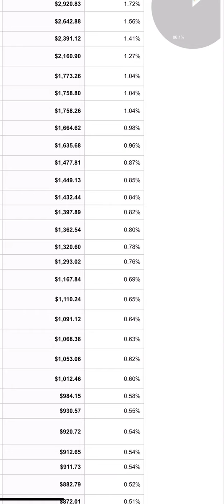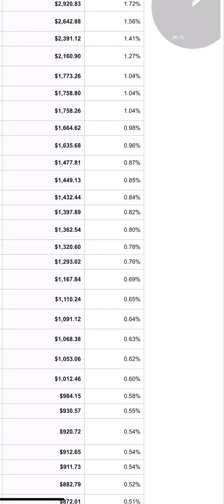The Path To Profit. The Steps To Take To Start Your Own Taboola Adsense Profitable Business